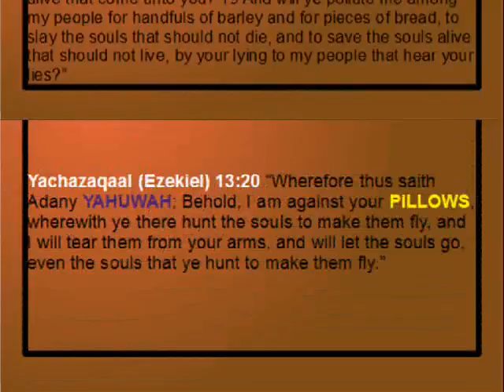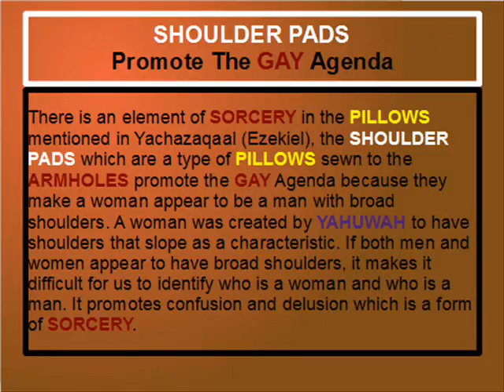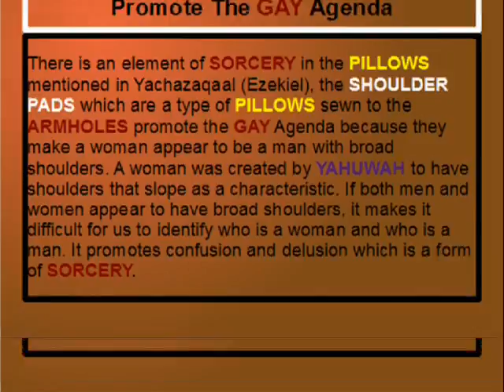THE GAY AGENDA AND THE PILLOWS OF DELUSION [YAHUWAH]